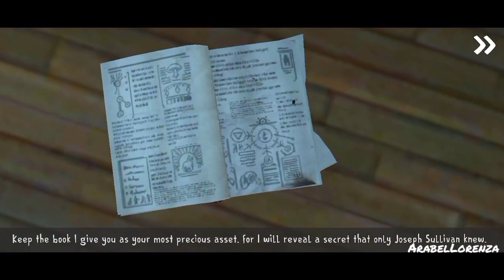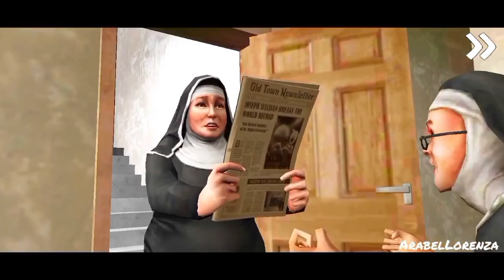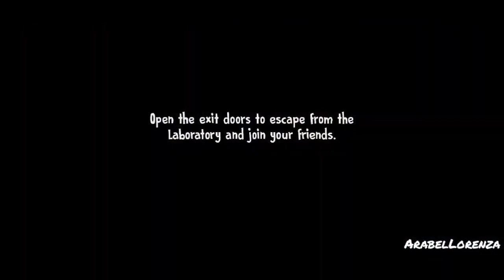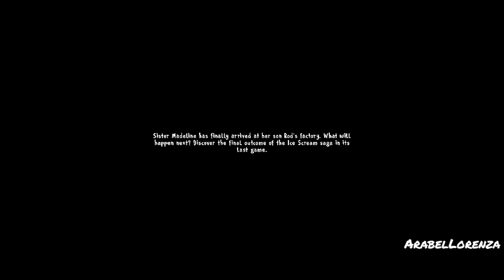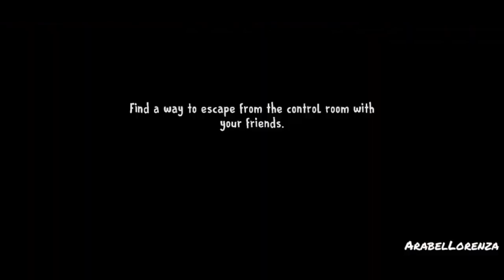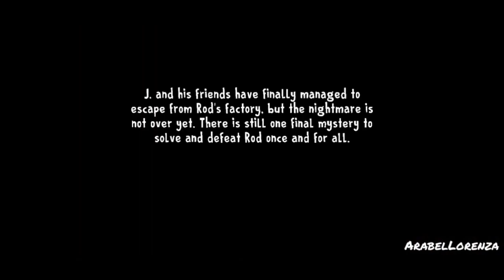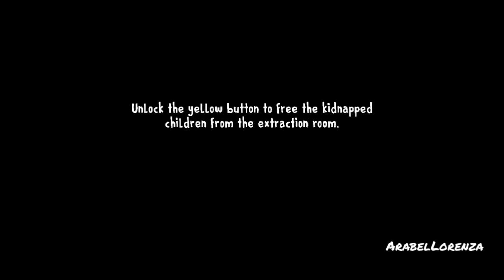Ice Scream 1-8 Updated All Cutscenes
Ice Scream 1-8 All Cutscenes

Timestamp:
Ice Scream 1 0:00
Ice Scream 2 1:44
Ice Scream 3 7:19
Ice Scream 4 18:08
Ice Scream 5 22:43
Ice Scream 6 29:42
Ice Scream 7 35:24
Ice Scream 8 42:13

My Screen Recorder:
-System Screen Recorder
-X Recorder

App Thumbnail:
Pixellab/Picsart

App Edited:
Inshot/PowerDirector